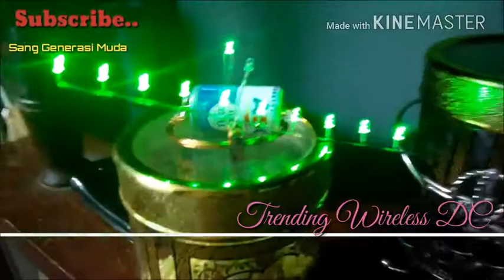Trending Wireless DC